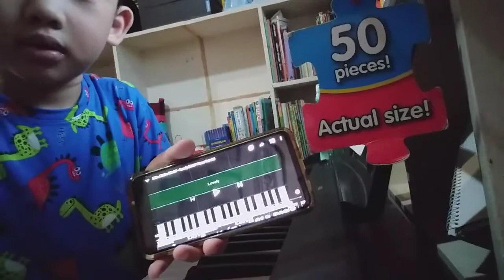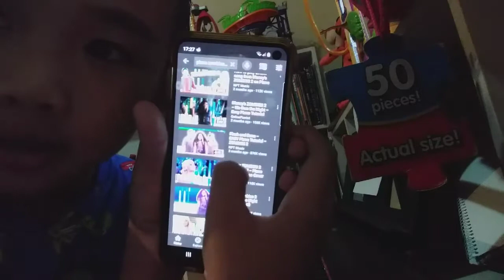Practice makes perfect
Practice kng ng praktis pasasaan ba at mkukuha mo rin ang tono
Pratice makes perfect